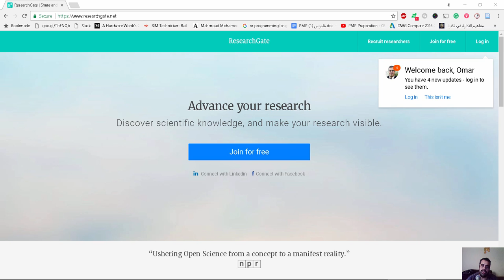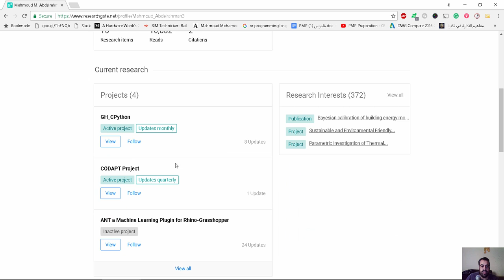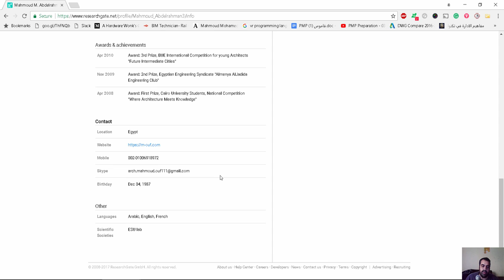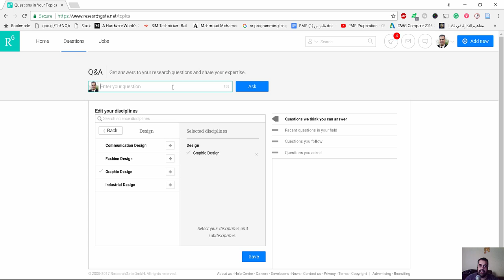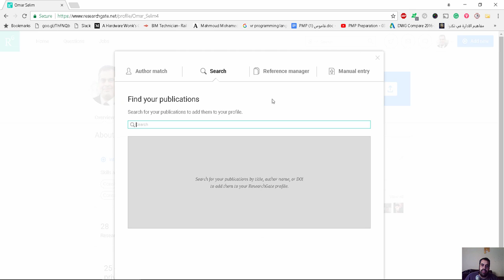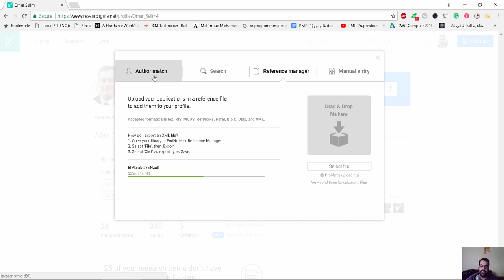researchgate net موقع لنشر الابحاث العلمية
شير مشاركة